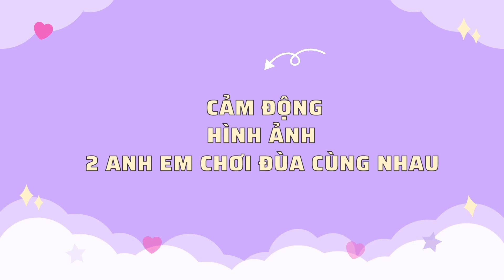When my cats are fighting